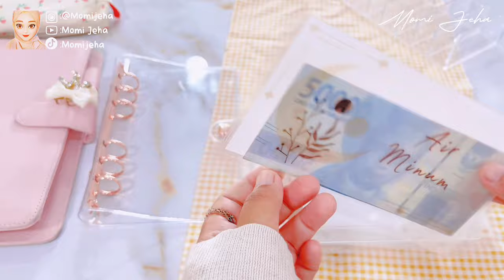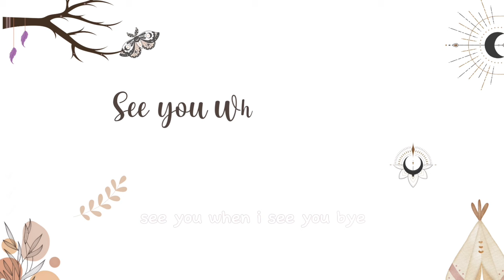Set Up Budgeting 2024 | Clear Envelope Budgeting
Nah di video kali ini aku mau men-share bagaimana cara aku mengatur keuangan rumah tangga dengan mengalokasikan gajian bulanan atau income dari suami aku menjadi budgeting bulan yang akan di pecah lagi menjadi budget mingguan untuk kebutuhan sehari-hari, dan patut di ingat dan di tegaskan aku tidak ada maksud untuk ria atau sombong atau menggurui temen temen smua karena di video ini pure aku hanya sekedar sharing tentang budgeting, tantangan menabung, challenge menabung, challenge saving funds dan vlog keseharian aku menjadi ibu rumah tangga atau mommy full time

Semoga menginspirasi dan bermanfaat untuk teman ya

Record video : IPHONE 12 PRO MAX
Edit video : CapCut
Edit thumbnails : Canva

Singkingfundsiburumahtangga
Bongkarcelengan2023
bongkarcelenganchallenge20.000
Thepowerof20.000
Tantanganmenabung20.000
20.000dapetiphone
Carabeliiphonecash
Carabeliiphonetanpakredit
Caramengaturkeuangan
Mengaturkeuanganrumahtanggaagarbisamenabung
MengisiSinkingfunds
 Caramenabung
TabunganLebaran
Tabunganrenovasirumah
 Tabunganbulanan
Hitungsinkingfund
Totaltabungan
Totaltabungan10bulan
Totalsinkingfund
 Challengemenabung
Challenge20.000
Menabungiphone
Menabungmenyenangkan
Menabungrumah
Caramenabungrumah
Caramenabungkalender
Tantanganmenabungkalender
Menabungasik
Tantanganmenabungseru